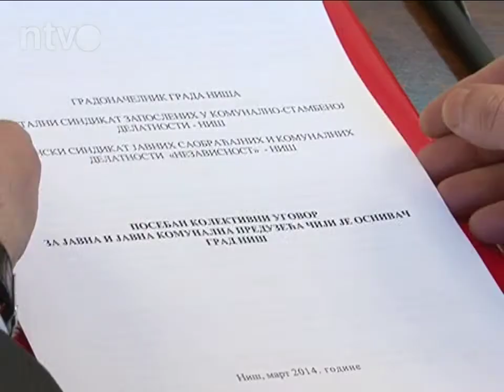Sindikat: Posebni kolektivni ugovori omogućavaju zaposlenima bolji status | 26.03.2014